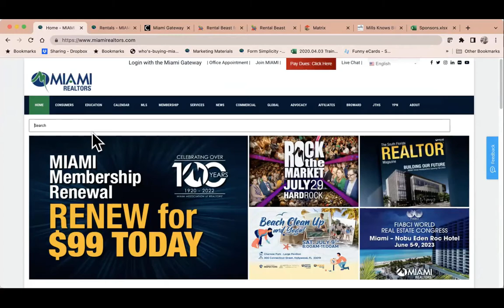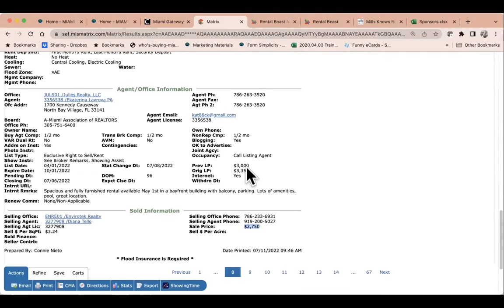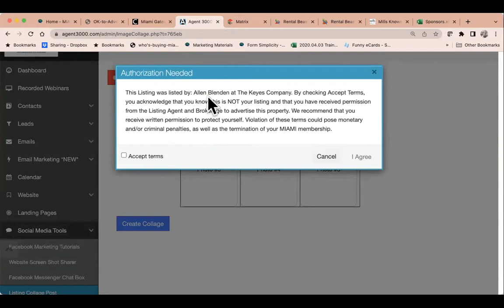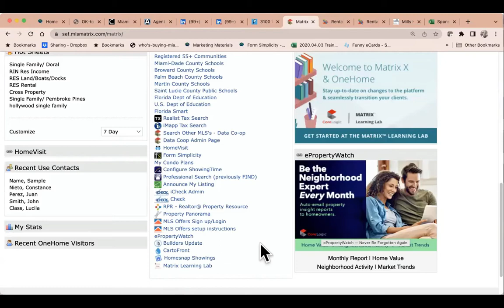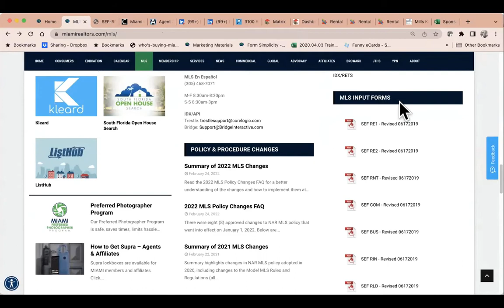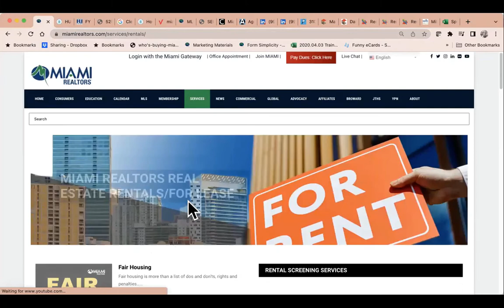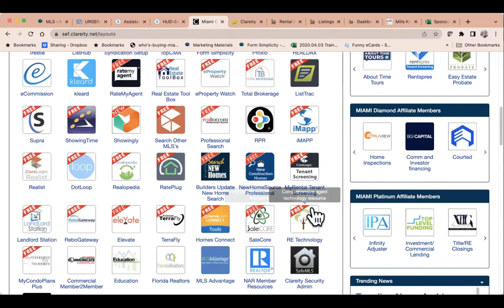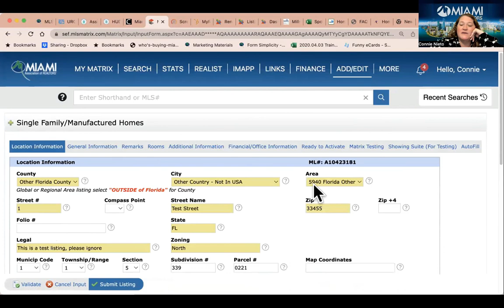2022 Rentals – Short Term, Research, Marketing, and MORE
Instructor: Connie Nieto

Webinar:
Step by step information on Rentals
How to search for rentals?
How to search for short term rentals?
Assistance Animals
Section 8
Tenant Screenings with 2 products
Research on Rentals
Pricing a Rentals
Pricing a Rental
Propose Rent to own or Invest and Rent
Ok to advertise rentals
Homesnap Marketplace
Association Information
Adding Utility Connect